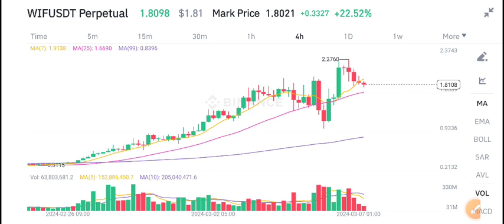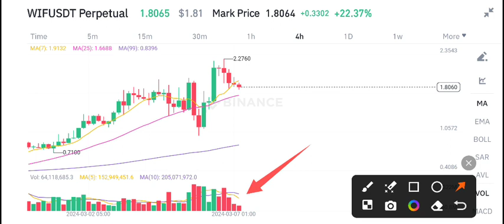WIF Coin Price Prediction Today! Dogwifhat WIF News Today